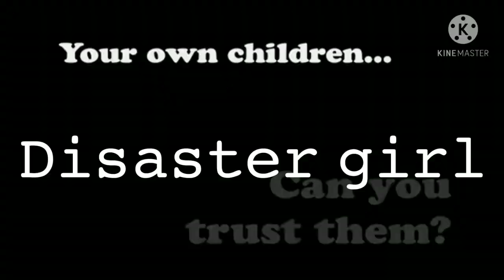"Disaster girl" facts # didyouknow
क्यों  बदल  रहा  Zebra  का  color